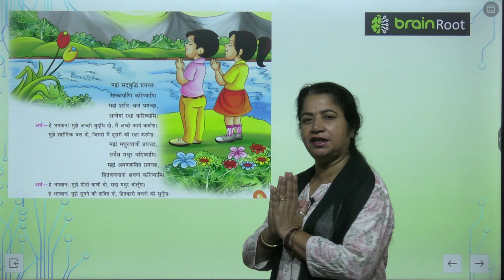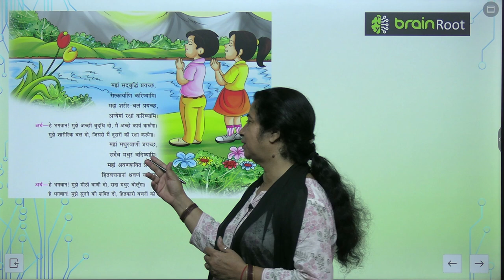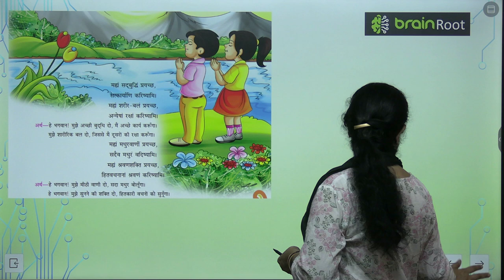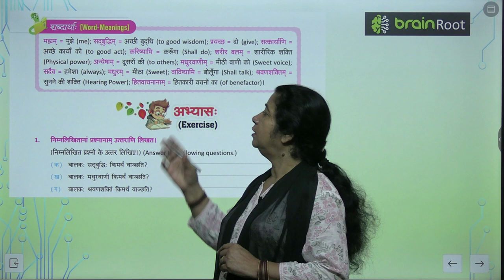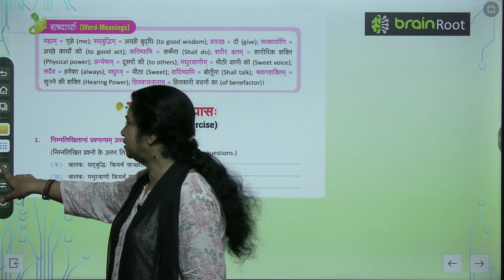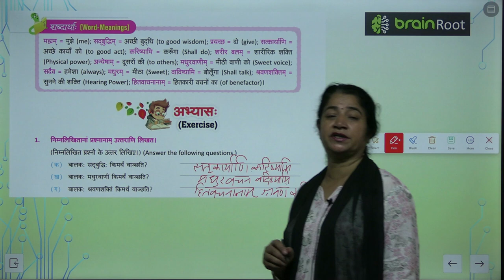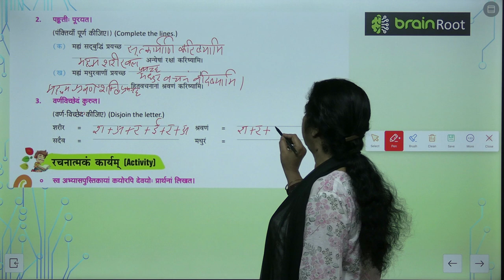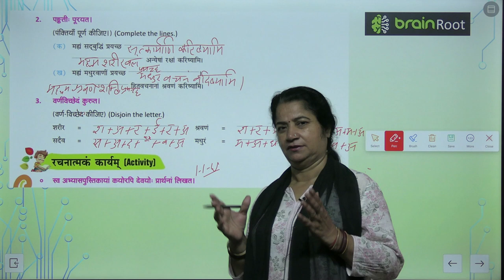AMIT PUBLISHING HOUSE SAKSKRIT CLASS 2 CHAPTER 1 VANDNA